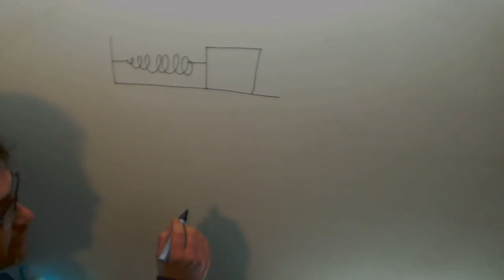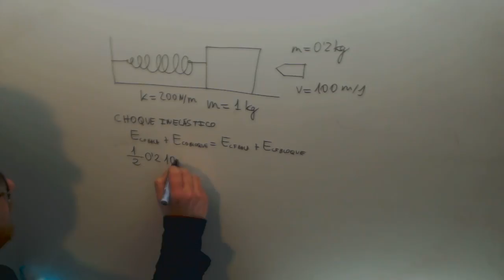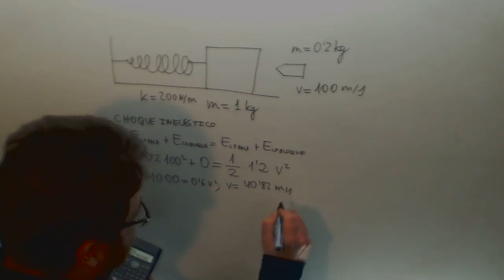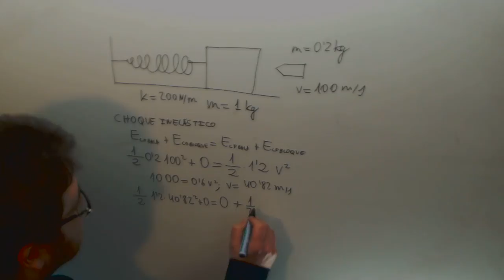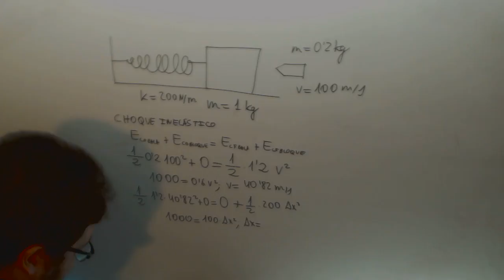Una bala penetra en un bloque conectado a un muelle Fisica 1º Bachillerato Academia Usero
Una bala penetra en un bloque conectado a un muelle Fisica 1º Bachillerato Suscríbete a nuestro canal en Youtube para ayudarnos a seguir creciendo Academia Usero en Estepona, el centro de formación con más vídeos en Internet del Mundo presenta